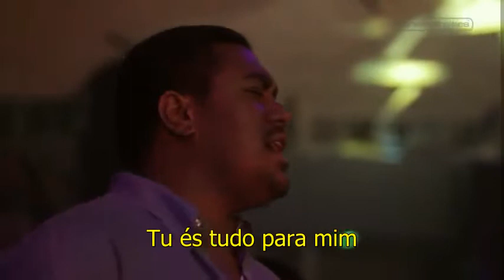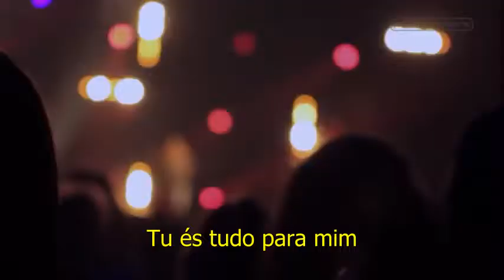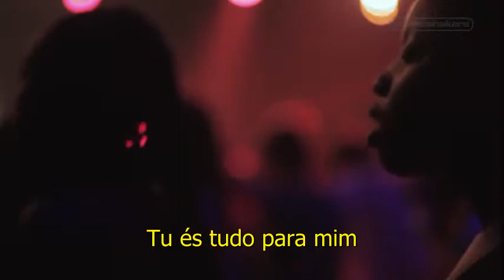Great Is Your Love Planetshakers_Legendado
Em 2000, nasceu em Adelaide, Austrália, o Ministério de Louvor Planetshakers. Era um grupo sem intenção de ficar conhecidos. Apenas queriam demostrar seu amor a Deus. Em 2004, por sua vez, foi fundada a Planetshakers Church, em Melbourne, sul da Austrália.